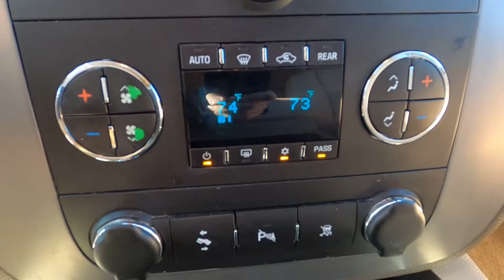2011 GMC Yukon 4WD 4dr 1500 SLT - Used SUV For Sale - St. Paul, MN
Please visit Jackson Auto East to view this Used Black 2011 GMC Yukon 4WD 4dr 1500 SLT for sale in St. Paul, MN.

Stock# 6892

Description:
2011 GMC Yukon 4WD 4dr 1500 SLT
4-wheel drive
Air bags, dual-stage frontal, driver and right-front passenger with Passenger Sensing System (Always use safety belts and the correct child restraints for your child's age and size. Even in vehicles equipped with air bags and the Passenger Sensing System, children are safer when properly secured in a rear seat in the appropriate infant, child or booster seat. Never place a rear-facing infant restraint in the front seat of any vehicle equipped with an active frontal air bag. See the Owner's Manual and child
Air bags, head curtain side-impact, first and second row outboard seating positions with rollover sensor, includes third row seating positions with (AS3) 3-passenger third row 50/50 split-bench seat (Head curtain side air bags are designed to help reduce the risk of head and neck injuries to front and rear seat outboard occupants on the near side of certain side-impact collisions. Always use safety belts and the correct child restraints for your child's age and size, even in vehicles equipped with air bags.
Air bags, seat-mounted side-impact, driver and right-front passenger for thorax and pelvic protection (Always use safety belts and the correct child restraints for your child's age and size, even in vehicles equipped with air bags. Children are safer when properly secured in a rear seat in the appropriate infant, child or booster seat. See the Owner's Manual and child safety seat instructions for more safety information.)
Air dam, Gray
Alternator, 160 amps
Antenna, integral in rear quarter glass
Armrests, driver and passenger doors, padded
Assist handles, front passenger and second row outboard
Bose Sound System, premium 9-speaker system with subwoofer in center console
Brakes, 4-wheel antilock, 4-wheel disc
Coat hooks, driver- and passenger-side rear seat and cargo area
Cup holders, driver and passenger-side in third row side trim
Cup holders, in front seating area
Cup holders, in rear of floor console
Door trim, side reflectors on rear doors
Driver Information Center, full-functionality included
Engine, Vortec 5.3L V8 SFI FlexFuel with Active Fuel Management capable of running on unleaded or up to 85% ethanol (with gas - 320 hp [238.6 kW] @ 5400 rpm, 335 lb-ft of torque [452.2 N-m] @ 4000 rpm, with E85 ethanol - 326 hp [243.1 kW] @ 5300 rpm, 348 lb-ft of torque [469.8 N-m] @ 4400 rpm), iron block
Fascia, front color-keyed
Fascia, rear color-keyed
Floor covering, color-keyed carpeting
Fog lamps, front round halogen
Glass, Solar-Ray deep-tinted (all windows except light-tinted glass on windshield and driver- and front passenger-side glass)
Grille, chrome surround
GVWR, 7300 lbs. (3311 kg) (Standard on 4WD models.)
Headlamps, dual halogen composite with automatic exterior lamp control and flash-to-pass feature
Heater, rear auxiliary with rear passenger heating ducts